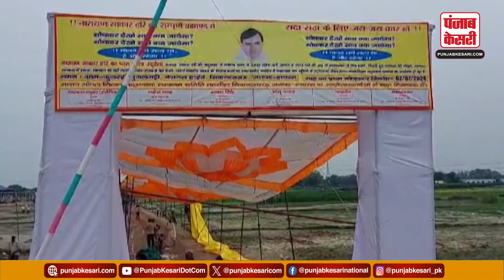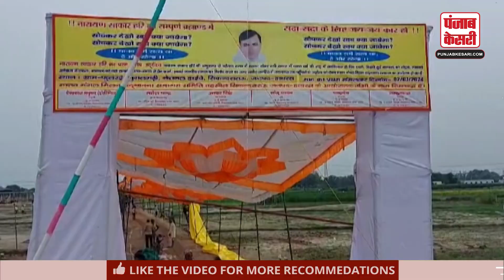बाबा के पैरों की धूल ने ले ली 121 जिंदगियां | Hathras Stampede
The dust of Baba's feet took away 121 lives | Hathras Stampede